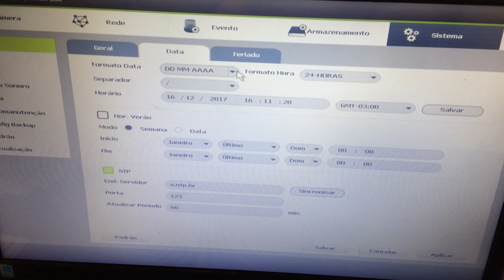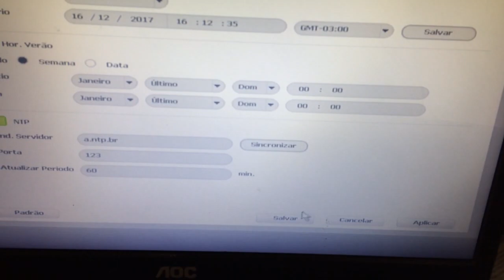Como ajusta hora e data dos DVR INTELBRAS HD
Veja neste vídeo como ajusta a hora e data do Dvr intelbras da linha HD